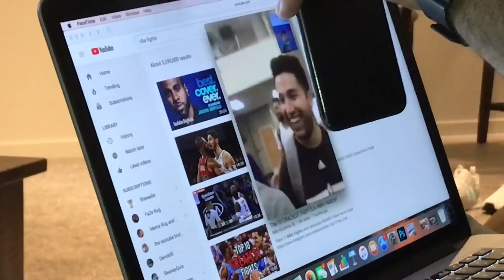GOT KICKED OUT BY SECURITY! ($25,000 PURCHASE)